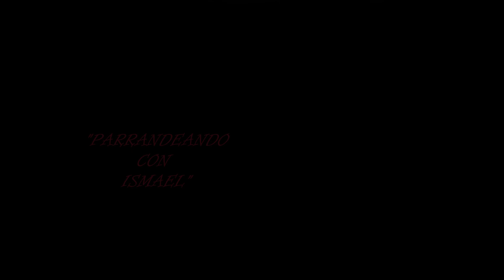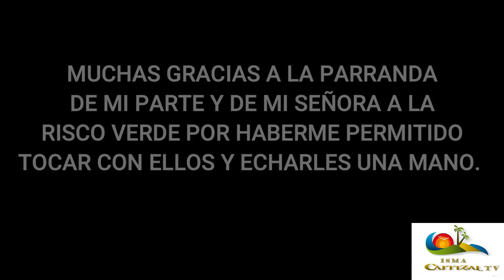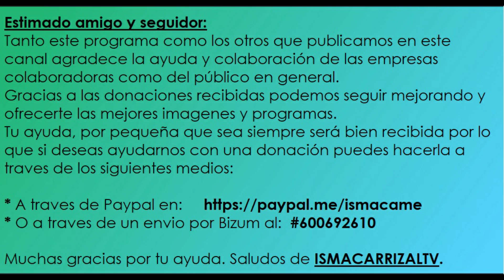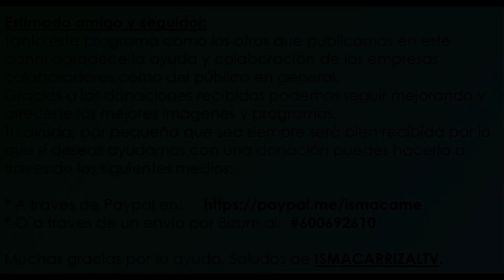PARRANDEANDO CON ISMAEL - PROGRAMA 154 (07-04-23)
ACTUACION DE PARRANDA RISCO VERDE (DIA DEL VECINO) 01-04-23 RECINTO FERIAL CRUCE DE ARINAGA